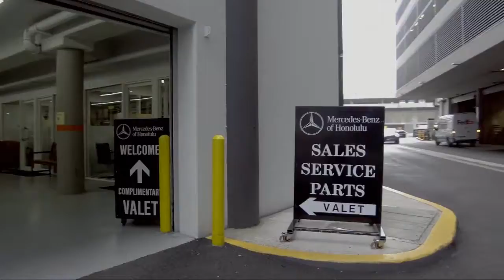2018 Mercedes-Benz G-CLASS G 550 Honolulu Ewa Beach Waipahu Mililani Kailua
2018 Mercedes-Benz G-CLASS G 550 Stock Number: MLC5616 Vin:WDCYC3KH2JX292980.